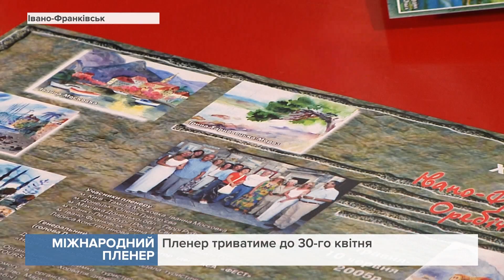В Івано-Франківську розпочався 27-й міжнародний пленер художників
Понад 20 митців з України, Угорщини, Латвії, Хорватії та Білорусі з'їхалися, аби намалювати міські пейзажі.